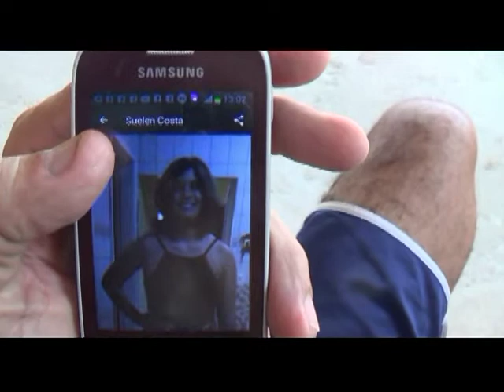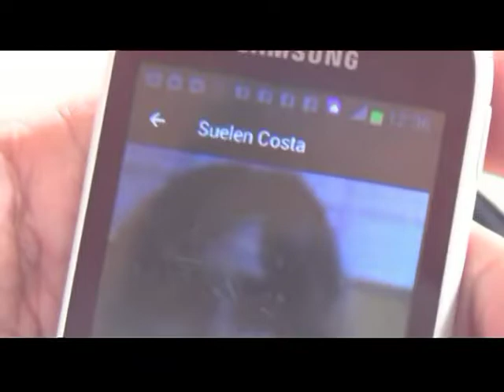curta : ACESSANDO O PERIGO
um filme de Evandro Rocha